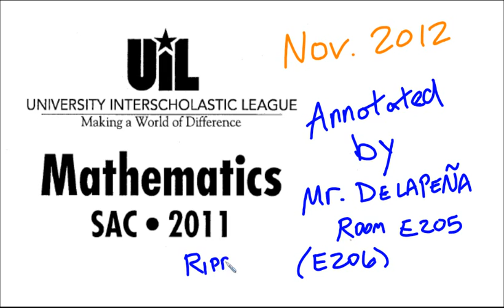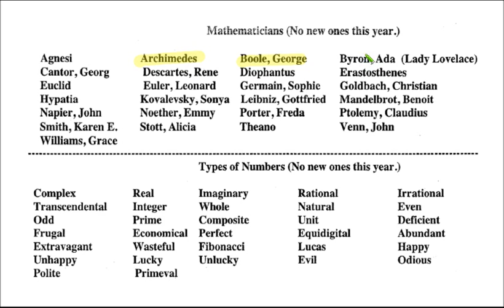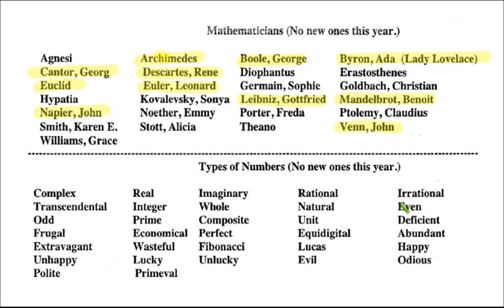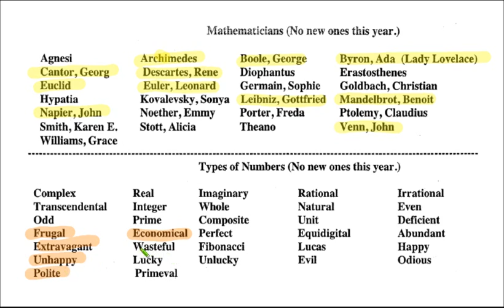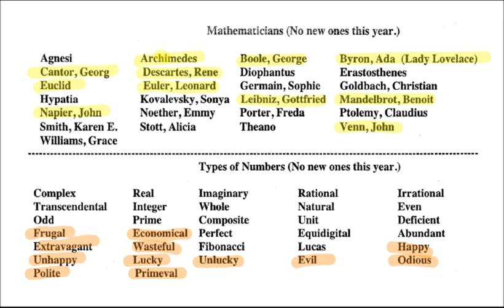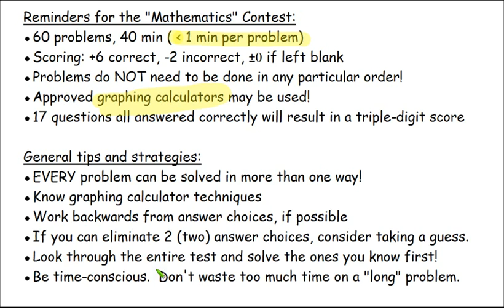UIL Math 2011S: Pt. 1 Intro n Info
(Part 1 - Introduction, contest rules, tips/strategies, and information regarding Mathematicians and Number Types to study.) Worked solutions to UIL competitive Mathematics problems.  Problems are all from the released 2011 Sample Test given at the UIL Student Activities Conference.  All material is authored by UIL, and has been reproduced here for instructional and educational coaching purposes only.